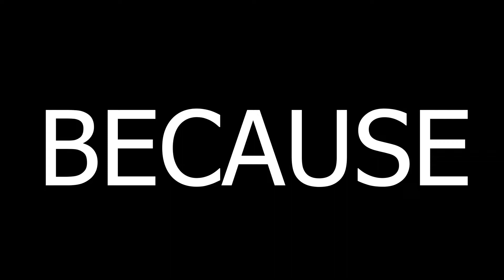Things to do when bored on Warframe #1